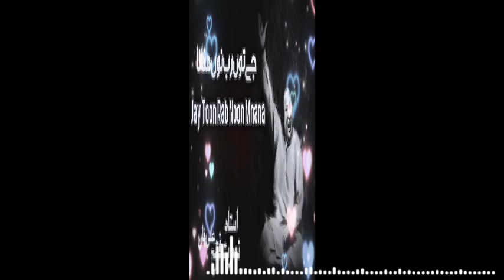Jay Toon Rab Noon Mnana || Ustad Nusrat Fateh Ali Khan || New Hit Qawali mp3 ...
Ustad Nusrat Fateh Ali Khan New Hit Qawwali 2022
Ustad Nusrat Fateh Ali Khan Je Tu Rab Nu Manana
New Qawwali Nusrat Fateh Ali Khan

Jay Toon Rab Noon Mnana || Ustad Nusrat Fateh Ali Khan || New Hit Qawali 2022 mp3 ...

Ustad Nusrat Fateh Ali Khan New Bollywood Song
Ustad Nusrat Fateh Ali Khan Hit Songs
Ustad Nusrat Fateh Ali Khan Classical Raag
Ustad Nusrat Fateh Ali Khan Bollywood Movie Song
Nusrat Fateh Ali Khan Hit Qawwali 1998